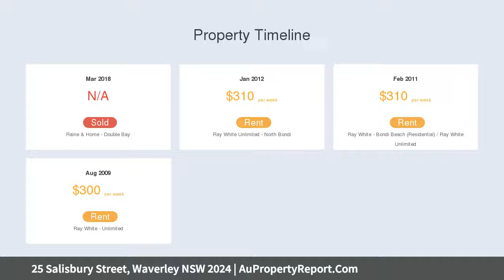25 Salisbury Street, Waverley NSW 2024 | AuPropertyReport.Com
25 Salisbury Street, Waverley NSW 2024
Property Type: house
Bedrooms: 9
Bathrooms: 9
Car Space: 6
One Of The Largest Land Offerings In Waverley